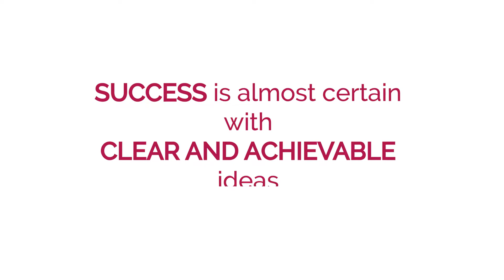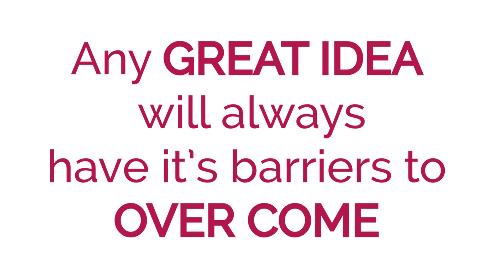Homeberry Social Media Series 7th Episode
interview with CEO & Founder at HomeBerry Realestate consultancy. Successful companies.